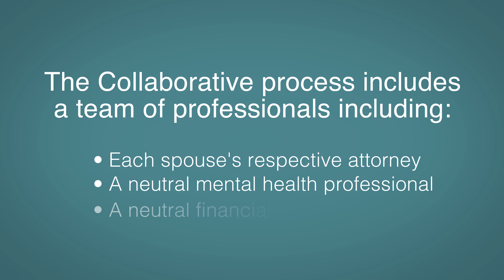Is Collaborative Divorce Right For You?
In this video, family law attorney Sarah Milinsky explains what a Collaborative Divorce is, how it's different from a regular courtroom divorce, and what you can expect if you choose to go through this process, which is focused on interest-based negotiation rather than litigation.

CHAPTERS:
00:00:00 - Introduction
00:00:15 - What is the Collaborative Divorce process?
00:00:40 - How is Collaborative Divorce different?
00:00:58 - Benefits of the collaborative process

GIVE US A CALL:
Goranson Bain Ausley